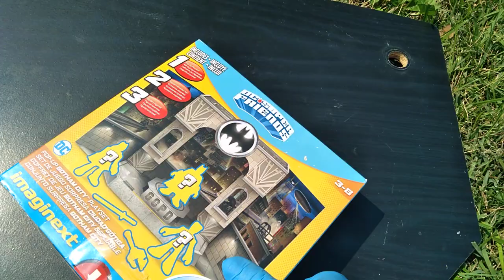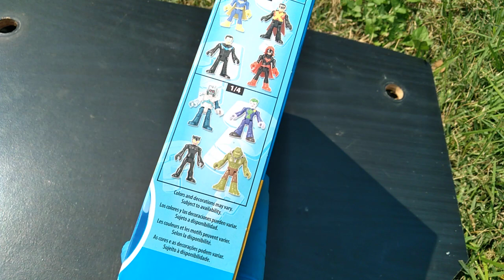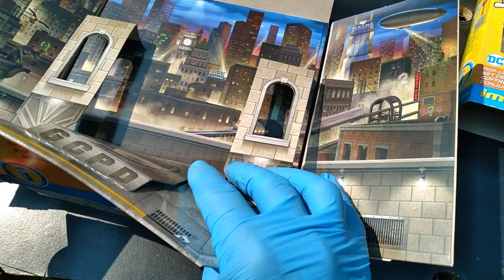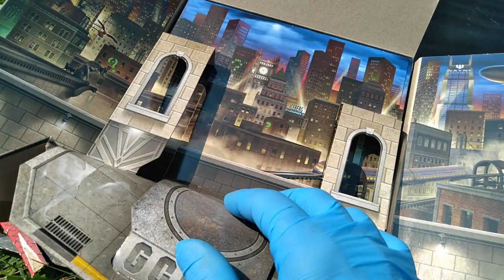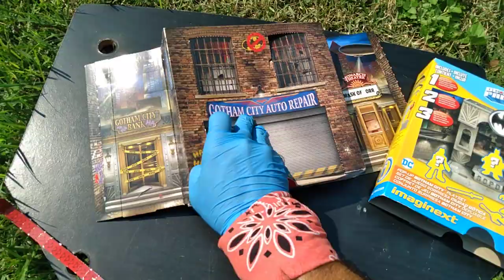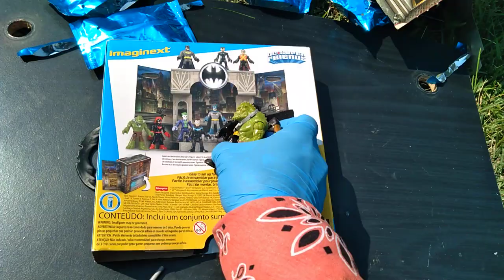DC Imaginext! Pop-Up Playset!